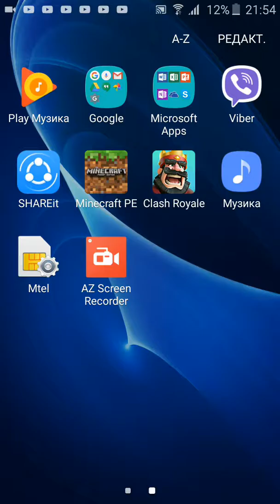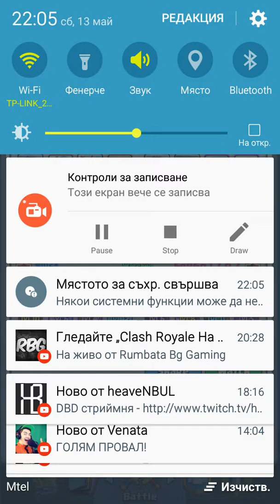Clash Royale episode 2:ice wizard